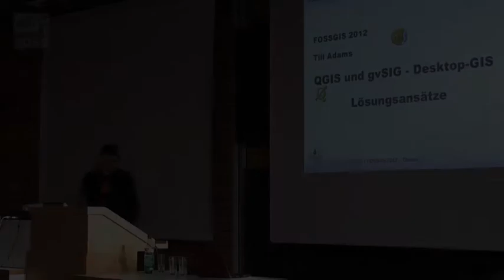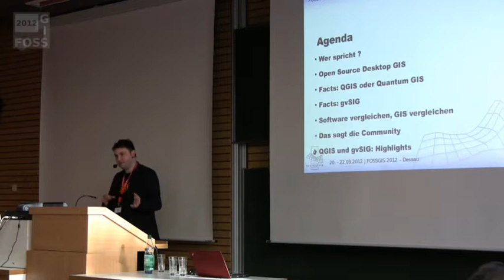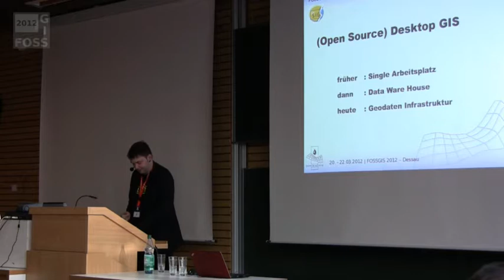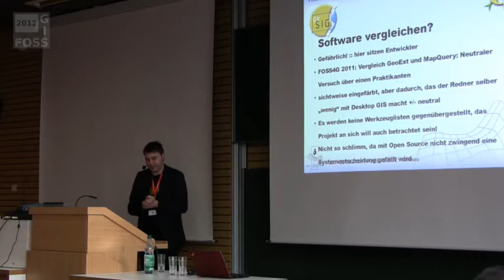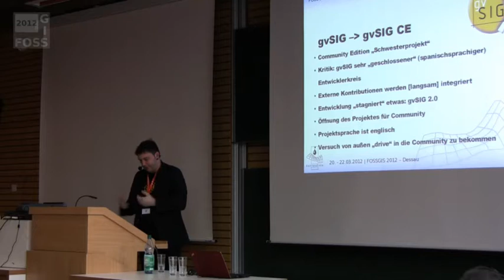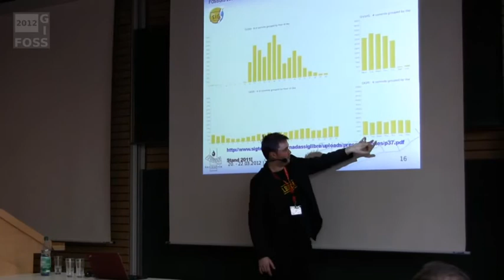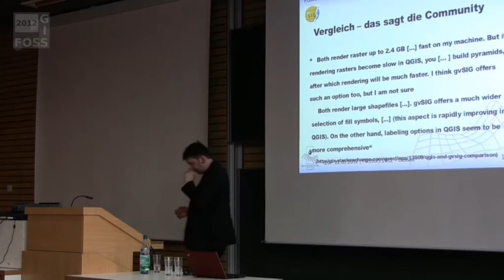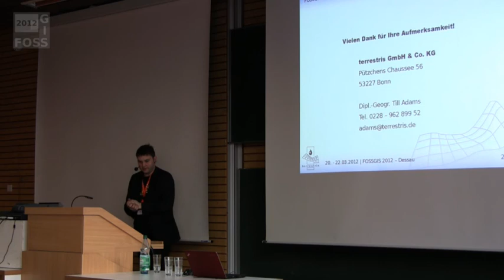2012 - Till Adams: QGIS und gvSIG - Desktop-GIS Lösungsansätze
und gvSIG - Desktop-GIS Lösungsansätze.mp4

Zunehmend rücken Open Source Desktop-GIS in den Fokus der öffentlichen Verwaltung und anderer GIS-Anwender. Dies liegt vor allem daran, dass auch im OpenSource Umfeld nun absolute Highend-Lösungen für Desktop-GIS verfügbar sind. Wussten Sie, dass Sie in QGIS Google-Karten anzeigen oder dass Sie in gvSIG einfach 3D-Darstellungen erstellen können?

Der Vortrag versucht einen Vergleich zwischen den beiden prominentesten Vertretern der Open Source Desktop GIS. Dabei geht es nicht darum, Funktionslisten gegenüberzustellen und abzuarbeiten, sondern neben Funktionsgruppen auch die Philosophie der beiden Systeme zu vergleichen. An einigen Beispielen wird praktisch aufgezeigt, wie klassische GIS-Fragestellungen mit beiden Systemen gelöst werden können. Dabei wird jeweils eine Lösung derselben Aufgabe in beiden Systemen vorgestellt.